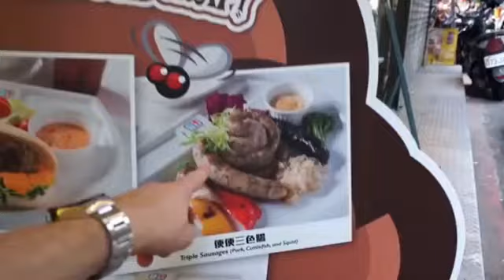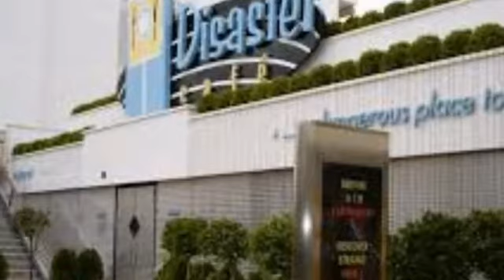இப்படிலாமா Restaurants இருக்கு !! 6 weird and different Restaurants in tamil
Vanakkam makkale , Welcome to Tamil BESTIE Reviews.

In this video , We are going to see worlds most different and weird restaurants.